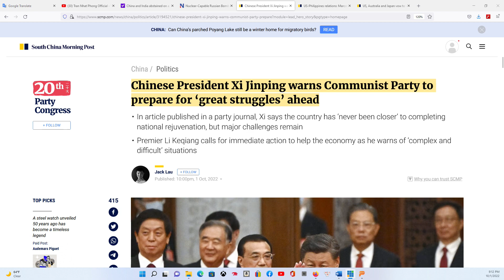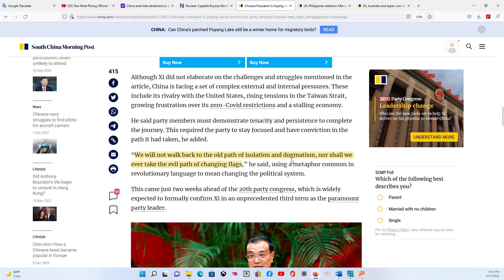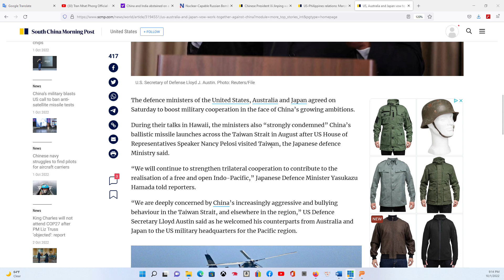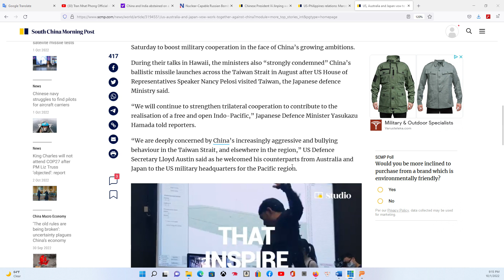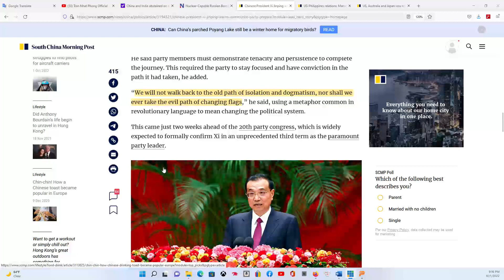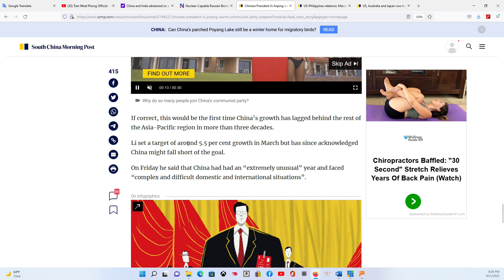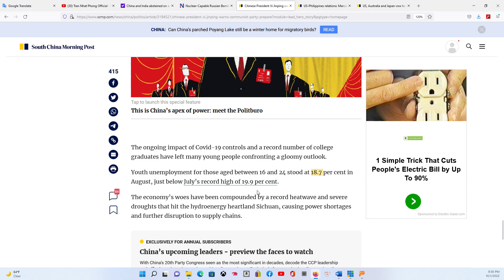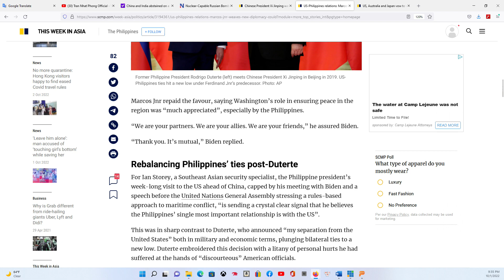HOUSTON P1 3/10/2022: Sau 2 nhiệm kỳ đốt thành quả 20 năm phát triển, họ Tập có đi hết 5 năm tiếp?